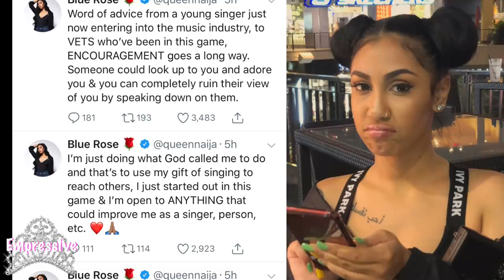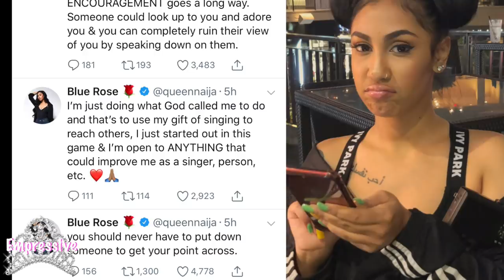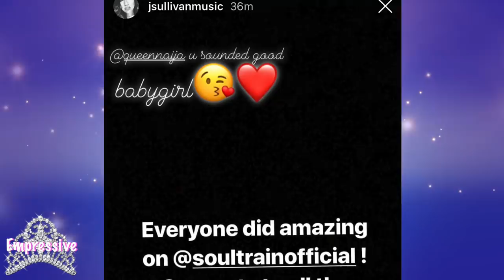Queen Naija claps back at Lil Mo for criticizing her vocals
R&B singer Queen Naija made her first appearance on the Soul Train Awards Soul Cypher, and sang along with Kelly Price, Luke James, and BJ the Chicago Kid. Queen Naija's fans seemed to enjoy the performance but another R&B singer named Lil Mo had her own critiques.